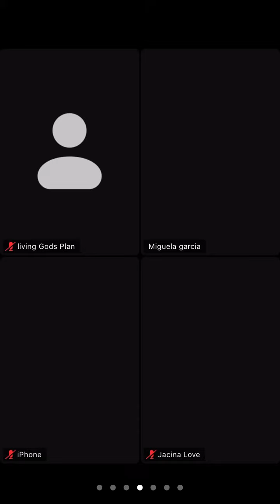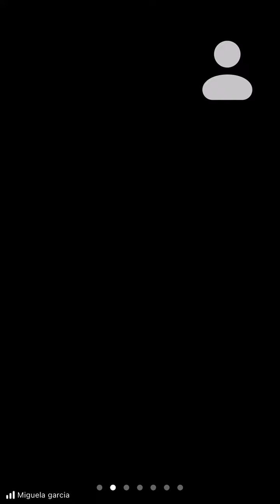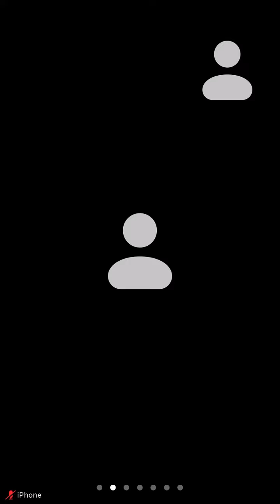Prayers for Max Blessing